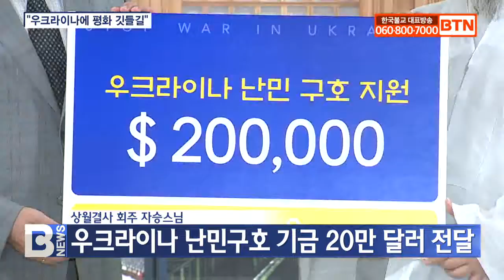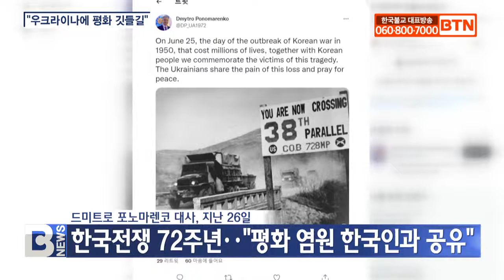[BTN뉴스] 상월결사 ‘우크라 구호’ 20만 달러 전달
〔앵커〕

상월결사 회주 자승스님이 주한 우크라이나 대사관에 난민구호기금 20만 달러를 전달했습니다. 그동안 상월결사에 동참한 사부대중이 십시일반 보태 마련한 기금인데요. 주한 우크라이나 대사 내외가 자승스님을 예방하고 상월결사의 뜻에 감사를 표했습니다. 윤호섭 기자입니다.
〔리포트〕

도심 속 천년고찰 서울 봉은사에 뜻밖의 손님이 찾아왔습니다.

러시아의 우크라이나 침공으로 어느 때보다 바쁜 일상을 보내고 있는 드미트로 포노마렌코 주한 우크라이나 대사와 부인입니다.

대사 내외를 맞이한 건 다름 아닌 상월결사 회주 자승스님.

앞서 전쟁 중단 호소문까지 발표하며 우크라이나 사태에 관심을 갖고 있던 자승스님이 20만 달러, 우리 돈으로 2억5천만원에 달하는 난민구호기금을 지난 27일 전달했습니다.

기금은 상월결사 순례에 동참한 사부대중이 십시일반 마음을 보태 조성했습니다.

자리에 배석한 봉은사 주지 원명스님은 자승스님을 대신해 분단의 아픔을 이겨낸 한반도처럼 우크라이나에도 평화가 깃들길 염원한다고 밝혔습니다.

원명스님 / 봉은사 주지
(저희들이 작은 정성이나마 힘이 됐으면 하는 바람으로 모금했습니다. 우크라이나도 (한국처럼) 평화가 찾아오길 간절하게 기원하겠습니다.)

지난 26일 한국전쟁 발발 72주년을 맞아 사회관계망서비스(SNS)에 “평화를 향한 염원을 한국인과 공유한다”고 게시물을 올린 포노마렌코 대사.

상월결사가 우크라이나 평화를 기원하며 전국에서 이어지고 있다는 설명을 들은 포노마렌코 대사는 “한국인들의 따뜻한 마음을 느낀다”고 화답했습니다.

드미트로 포노마렌코 / 주한 우크라이나 대사
(3개월간 폐쇄된 곳에서 수행하고 평화를 기원하며 순례하신 것에 정말 큰 감명을 받았습니다.)

포노마렌코 대사는 이어 몇 년을 이어온 상월결사가 많은 사람들에게 평화가 무엇이고 왜 필요한지 알리는 마중물이라는 데 공감했습니다.

(이렇게 정진하고 기도하시면서 사람들이나 권력자들에게 무엇보다 평화가 우선돼야 한다는 의미를 더 쉽게 전하셨다고 생각합니다.)

월정사와 백양사를 거치며 마음 방생의 가치를 담아 우크라이나 평화를 발원한 상월결사는 다음달 6일 조계종 제5교구본사 법주사에서 다시 한 번 원력을 다질 예정입니다.